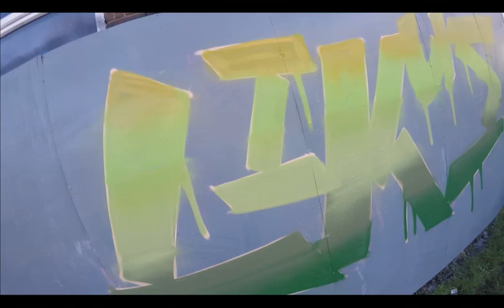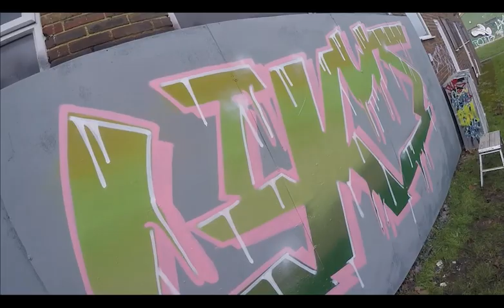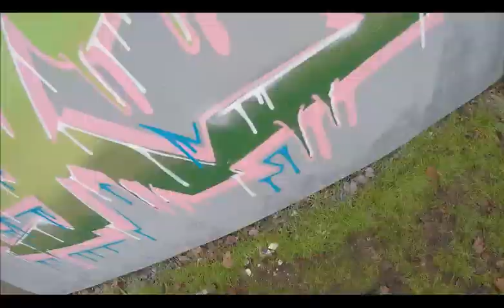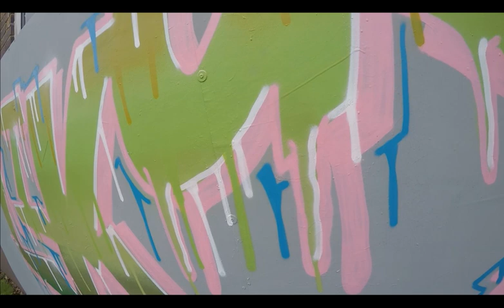HOW TO SPRAY PAINT Graffiti Art ~~ My Process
In this video I show you my process of how I paint graffit art. If you have painted a few pieces before then maybe this isn't the video for you (although there is a nice piece in this video).

Even if you have painted before then I hope you find can still find it informative and maybe you can take something away to apply to your own painting process.

If you want me to paint a piece for you then please leave your tag in the comments.

Video Chapters

00:00 Intro
00:49 Blank canvas
04:26 Sketching / First lines
10:54 Filling the piece
13:09 Outline
14:58 Highlights
16:52 Border / Band
18:45 Extra details
22:09 2nd piece intro
22:28 Choosing colours
27:05 Sketching first lines
27:16 Background
28:02 Filling
28:39 Outline and 3D
29:31 Details
30:11 Piece reveal
30:28 Outro